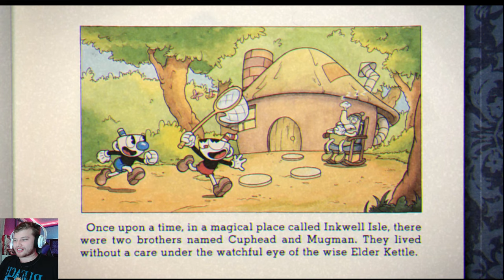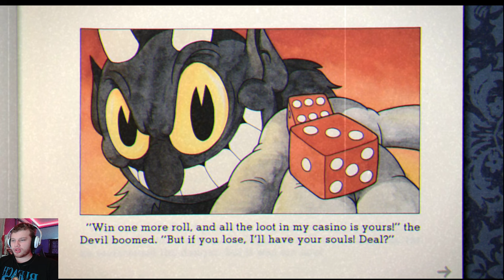The Soul Snatchers! - Cuphead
I loving this game but I know I'm gonna to rage quite a few times...